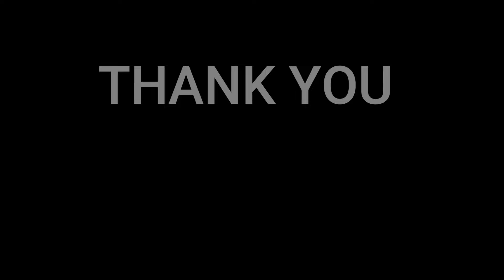🇦🇹 Kaleen - We Will Rave | Eurovision PrePartyES 2024 LIVE in Madrid - 🇩🇰REACTION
In this video we will be reacting 🇦🇹 Kaleen - We Will Rave | Eurovision PrePartyES 2024 LIVE in Madrid.